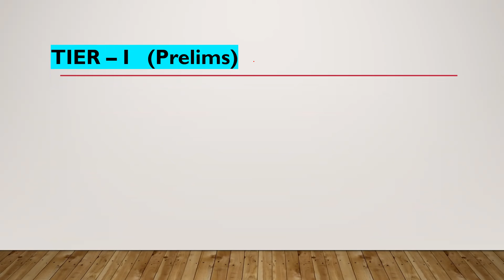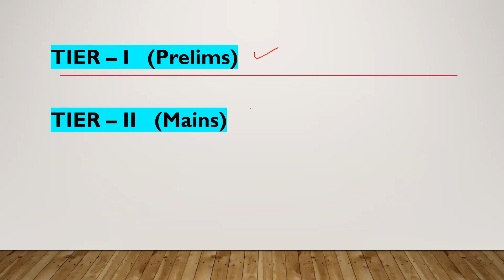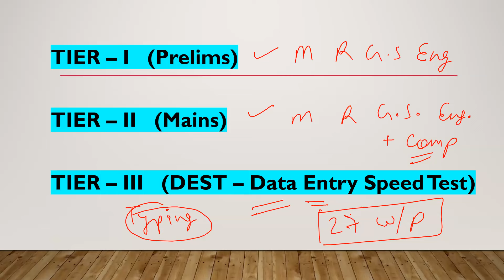SSC CGL 2024 VACANCY DETAILS, EXAM PATTERN, 2024, 2023, 2022 VACANCY COMPARISON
SSC CGL 2024, 2023, 2022 VACANCY DETAILS, EXAM PATTERN, IMPORTANT INFORMATION